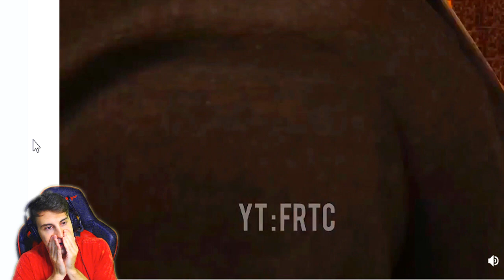ENTREI DENTRO DO MINECRAFT DE VERDADE !! *você não vai acreditar*